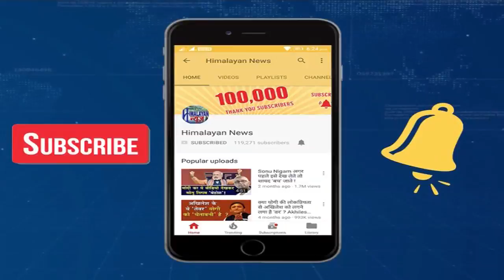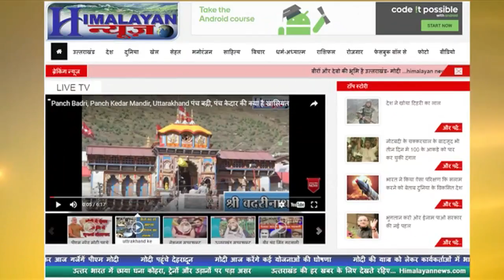करांटे Champion बनेंगी पूर्व उत्तराखंडी Hockey player चित्रांशी रावत !!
In the year 2007, based on the life of former goalkeeper Mir Ranjan Negi, the former hockey player and Indian national field hockey team, Shahrukh Khan starrer 'Chak De India' made a huge box office hit. After Shah Rukh Khan in the film, Kautal Chautala, a former hockey player of Uttarakhand's Dehradun, gave a deep impression on the heart of the audience with his acting.